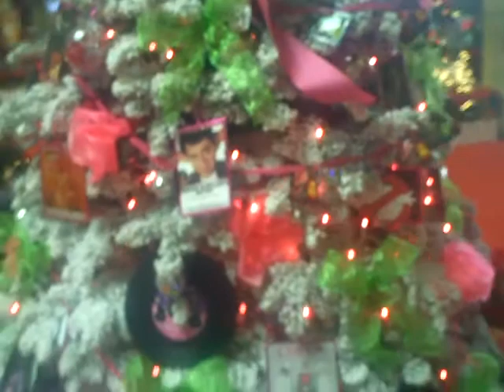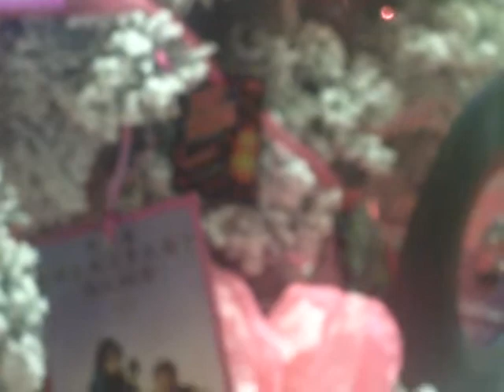Christmas at Honolulu City Hall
Honolulu's City Hall (or Hale in Hawaiian) hosts a huge Christmas display each year.  Here's a quick video tour of how city employees, schoolchildren, and volunteers transformed the rotunda area of City Hall into several holiday displays.